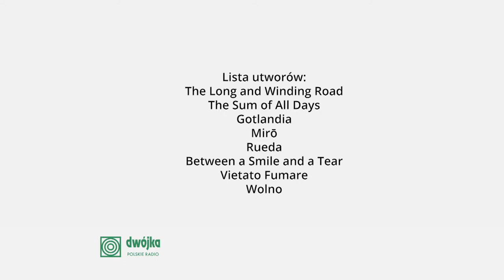Jazz.PL/lp | Marek Napiórkowski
- swobodnie prowadzona rozmowa na różne tematy, nie tylko muzyczne, z zaproszonym artystą, kompozytorem, dyrygentem i z bardzo ważnym, aktywnym udziałem słuchaczy. Jazz.PL/lp | Marek Napiórkowski
Piątek, 6 sierpnia 2021, godz. 18.00

Materiał z płyty „Wolno” z 2007 roku.

Repertuar:
The Long and Winding Road
The Sum of All Days
Gotlandia
Mirō
Rueda
Between a Smile and a Tear
Vietato Fumare
Wolni

Skład zespołu:
Marek Napiórkowski - gitara,
Andrzej Święs - kontrabas,
Krzysztof Dys - fortepian,
Sebastian Frankiewicz - perkusja
Jerzy Małek - trąbka.

Koncert poprowadzi Piotr Metz.

Zapraszamy na kolejne koncerty cyklu Jazz.PL/lp
13 sierpnia – Jazz.PL/lp - Marta Zalewska Orchestra (50-lecie albumu "Wołanie o słońce nad światem" Dżambli)  ❗️koncert biletowany w Studiu Koncertowym Polskiego Radia im. Witolda Lutosławskiego❗️
20 sierpnia – AGA ZARYAN (My Lullaby)
27 sierpnia – New Bone (Home)